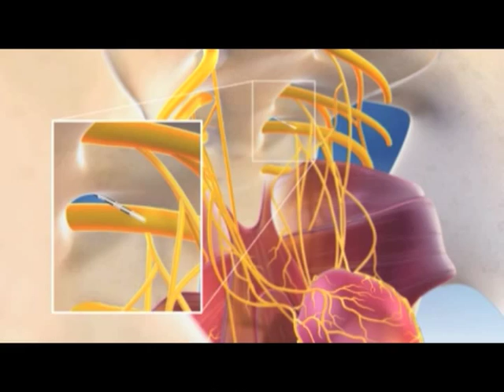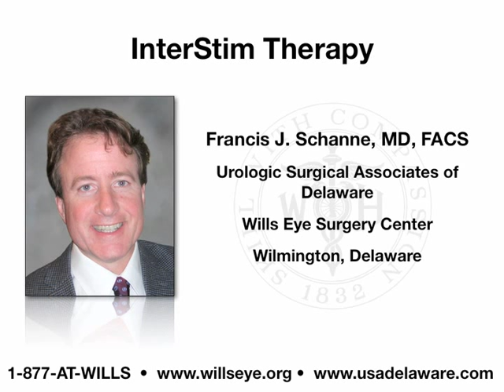Interstim Therapy: A Patient's Story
Francis J. Schanne, MD, FACS of the Urologic Surgical Associates of Delaware and The Wills Eye Surgery Center in Wilmington discusses InterStim Therapy and how it has helped his patients. InterStim therapy is a pacemaker for the bladder used to reestablish appropriate nueromodulation of the bladder. The device works by using a stimulator device in the buttocks to stimulate the S3 nerve root in the pelvis. This is the primary nerve root for bladder function. Stimulating the sacral nerve number 3 (S3) nerve root with the InterStim device can result in dramatic decrease in frequency, urgency and urge incontinence. InterStim therapy can also improve bladder emptying and result in decreasing post void residuals and therefore decreasing urinary tract infections and the other complications of incomplete bladder emptying. InterStim therapy can also be used to treat interstitial cystitis and pelvic pain. Outcomes for interstitial cystitis and pelvic pain are not as predictable as outcomes for frequency, urgency and urge incontinence.